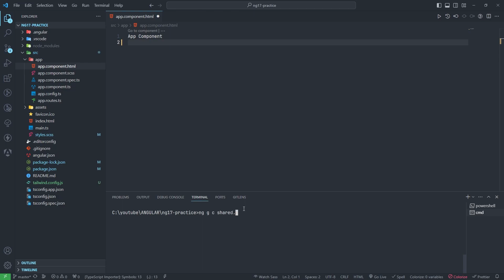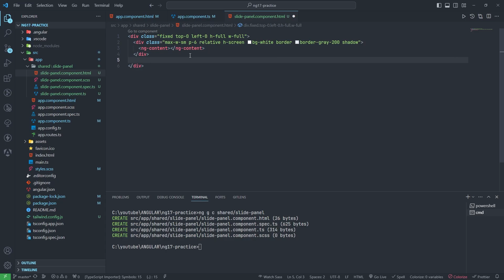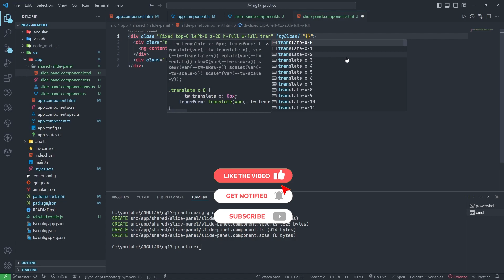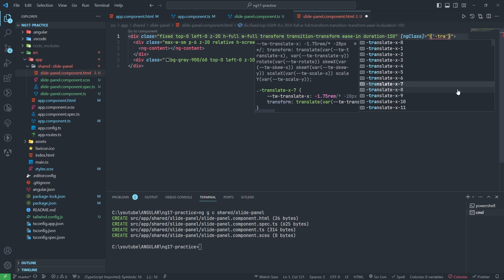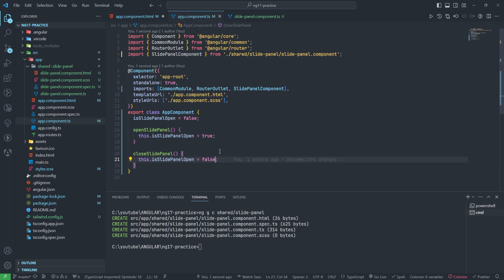Angular Slide Panel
In this video, we'll show you how to use it to create a more user-friendly interface for your web applications. Angular Slide Panel is a powerful and easy-to-use Angular module that lets you create custom slide panels for your web applications.  After watching this video, you'll know how to create custom slide panels and more!